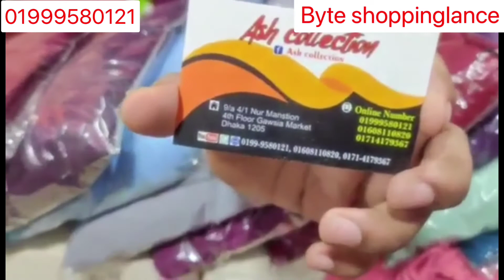Dubai চেরি কাপড়ের বিশাল ঘেরওয়ালা কুচি খিমার কালেকশন